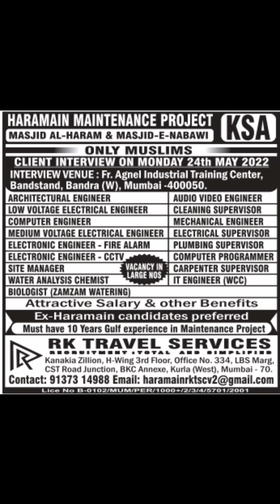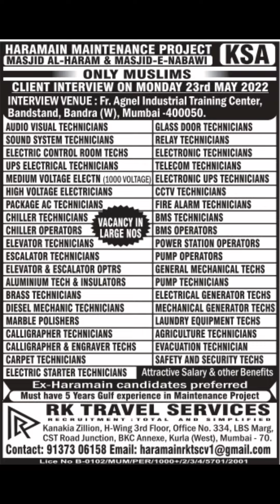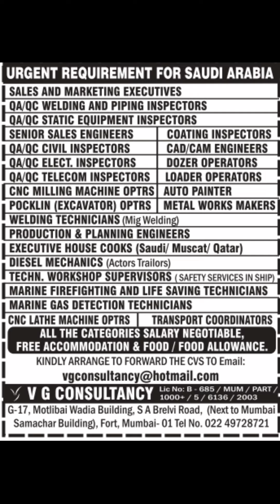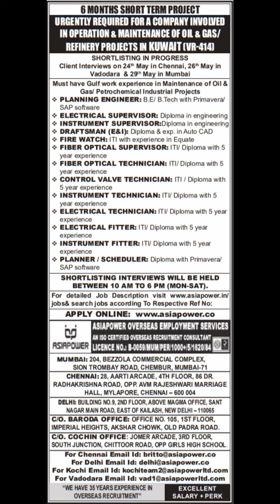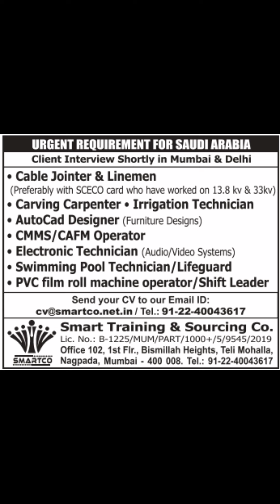Gulf job vacancy 2022|| Dubai job vacancy 2022|| Assignment abroad times today || Gulf Jobs 2022